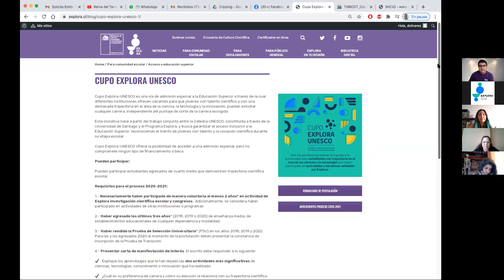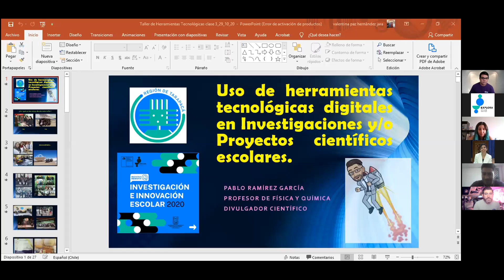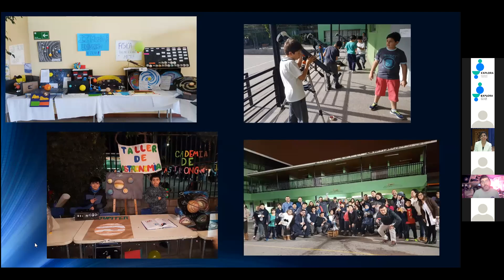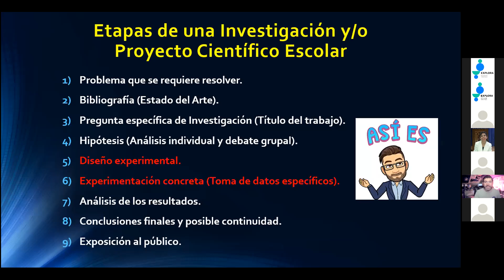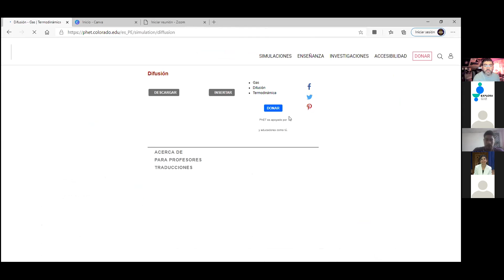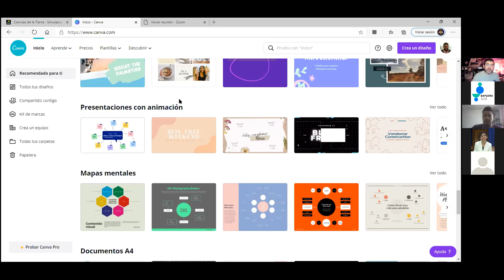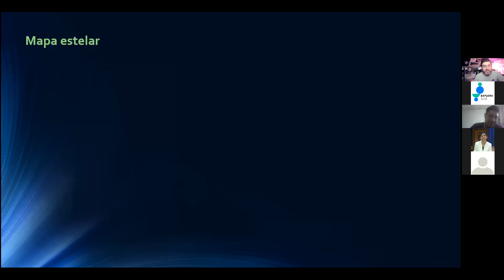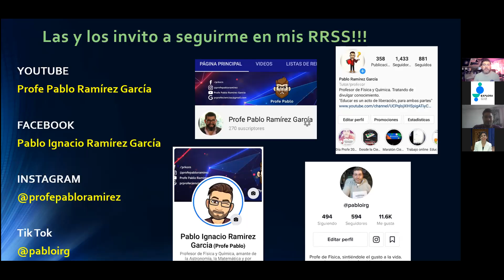Taller Uso de herramientas tecnológicas digitales IIE 2020 | Enseñanza Media